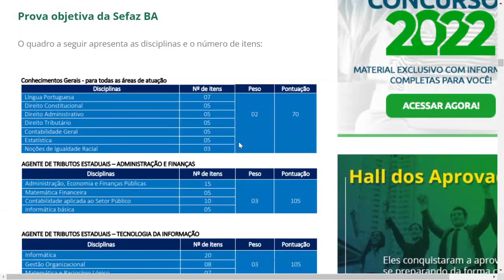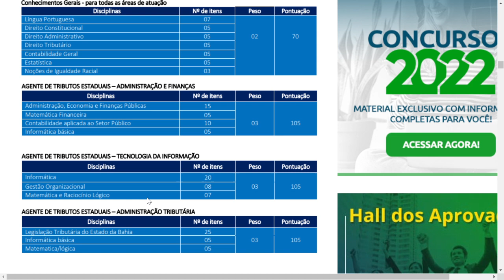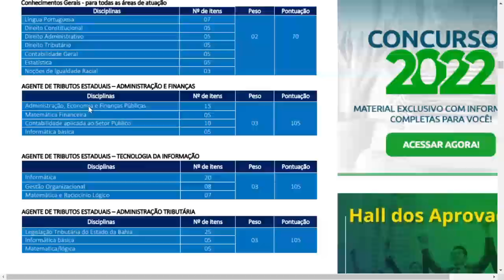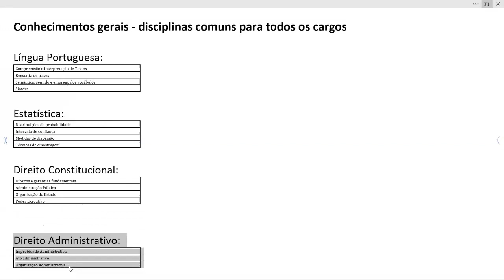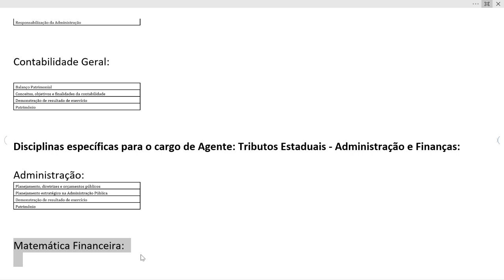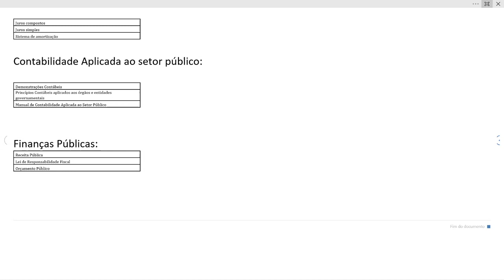Concurso SEFAZ BA: confira os temas mais cobrados!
As provas do concurso SEFAZ BA estão agendadas para o dia 05 de junho de 2022. Então, não perca tempo, venha conferir quais são os temas mais cobrados no certame da Secretaria da Fazenda do Estado da Bahia.

O professor Leonardo Torres também trouxe dicas essenciais para a sua aprovação. Vem ver!